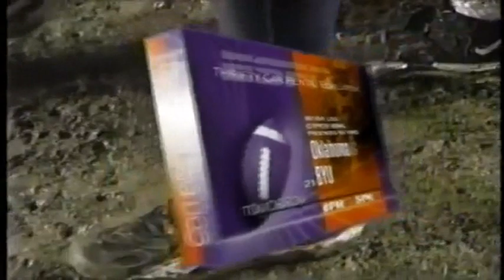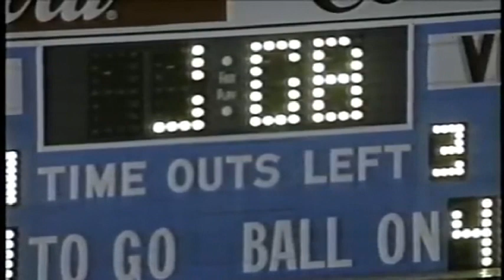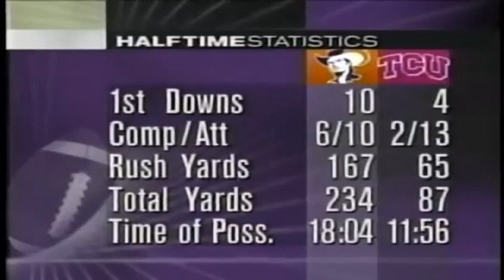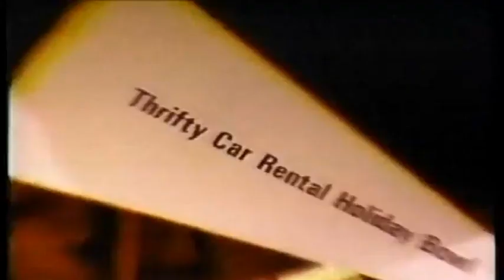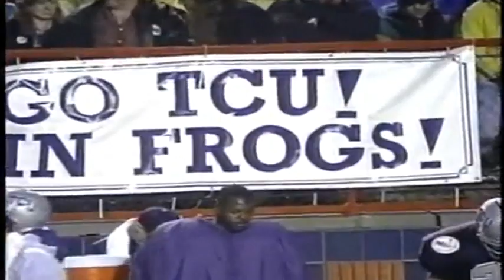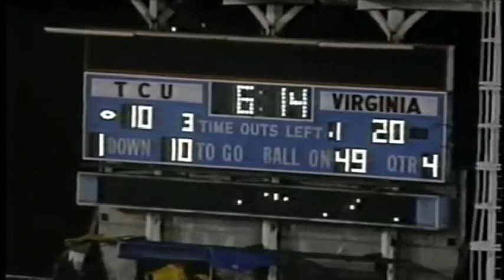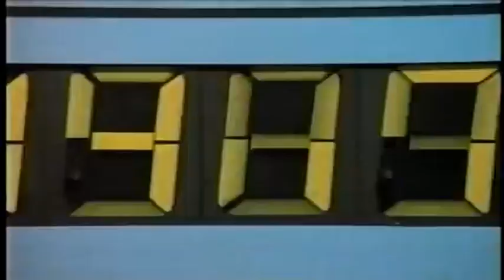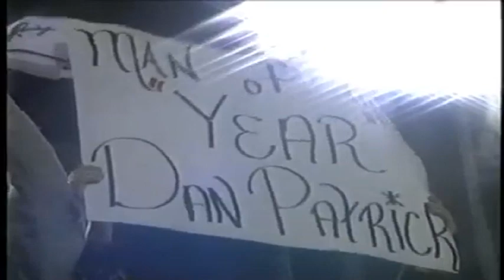December 28, 1994 (Independence Bowl) - #18 Virginia vs. TCU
1994 College Football - Independence Bowl